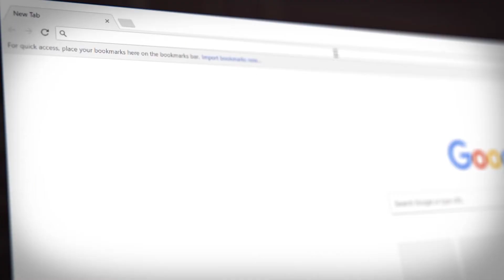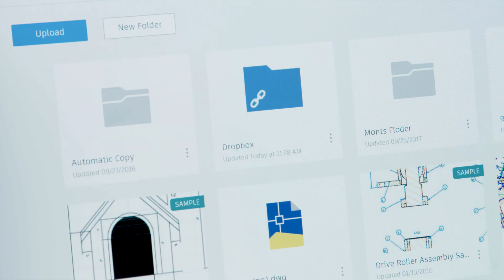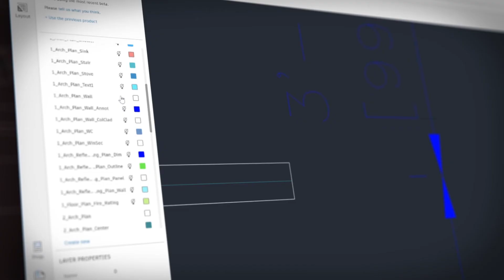AutoCAD LT 2019 Product Overview